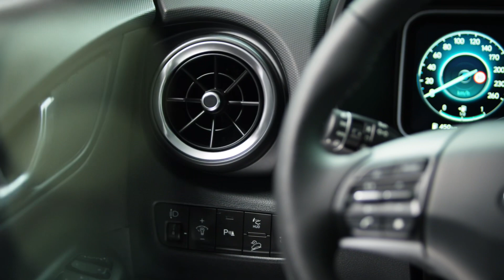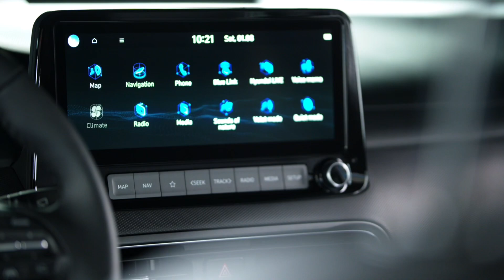Makyajlı Hyundai Kona (Tanıtım)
Hyundai'nin başarılı B-SUV'u Kona, makyajlandı. Yeniliklerin görünümle sınırlı olmadığı yeni Hyundai Kona'da, teknik düzenlemeler de yapılmış. Yeni görünüme ek olarak artık bir N-Line versiyonu da sunulacak olan Kona, gücü artırılan motorunun da yardımıyla bu sınıfta performans arayanlara en bariz cevabı verebilecek. Bu videoda Yalın Gülmez'in anlatımıyla yeni Hyundai Kona hakkında tüm bilgilere ulaşabileceksiniz.